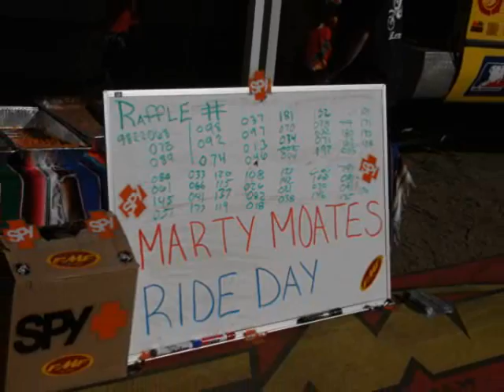Marty Moates Memorial Ride Day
Cahuilla Creek MX Park